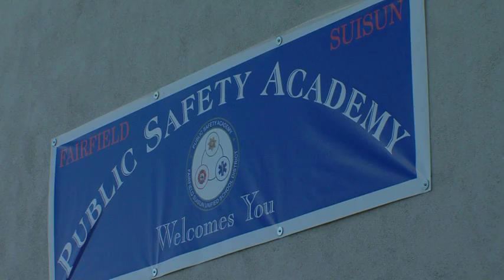Public Safety Academy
Showcasing this one of a kind school known as the Public Safety Academy located in Fairfield, California!